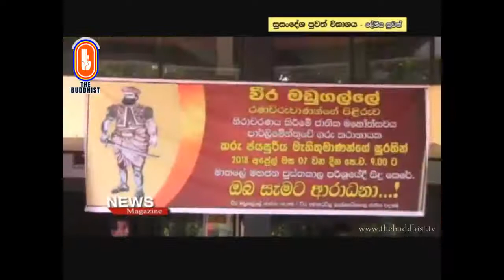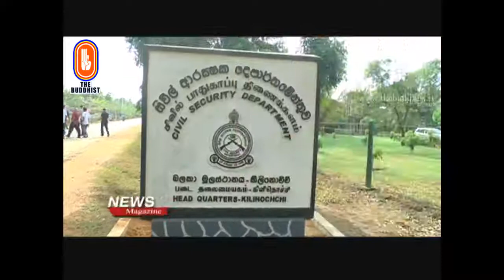Susandesha News | 2018-04-10 | 8.30 PM | සුසංදේශ පුවත් සඟරාව